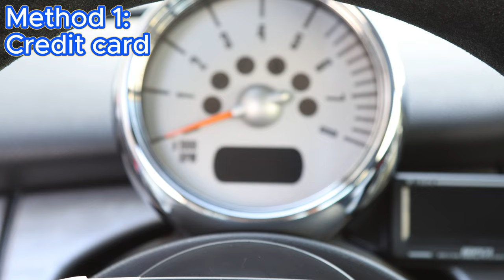3 methods how to refresh your suede/alcantara racing steering wheel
Last video released for 2023, wishing all viewers a Happy New Year with best of health and a fantastic new year~\

Rex Engineering presents: 3 methods how to refresh your suede/alcantara racing steering wheel

Getting back to Youtube after some life changing events, these recent videos  will mark the beginning of this new channel which will be car and life related, still trying to learn and improve as much as I could, thank you for watching and your likes and subscriptions support will be much appreciated

Rex Chou (aka Dennis Chou)